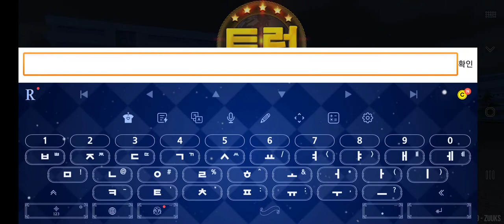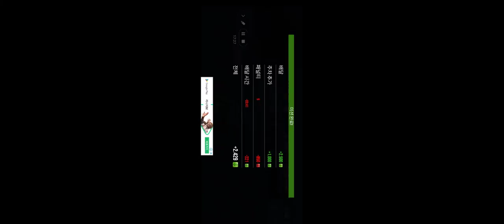또 게임이다;;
0:00 게임시작(1X)
4:15 BGM: Arp Bounce - Geographer(4X)